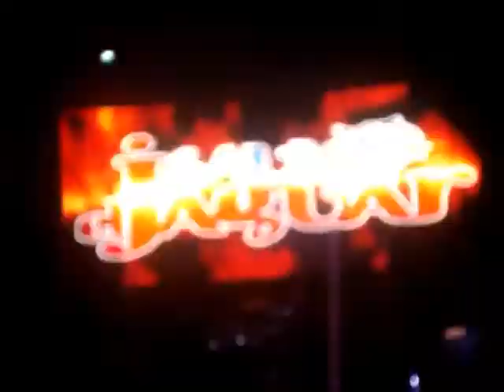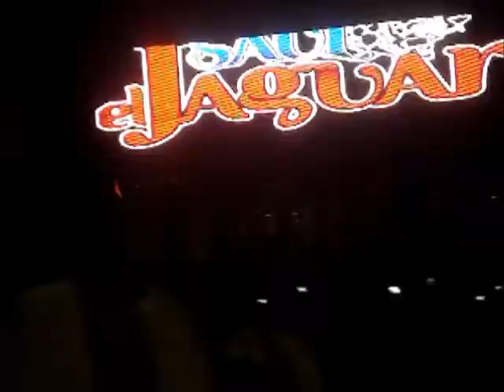SAUL EL JAGUAR EN TULA, HGO